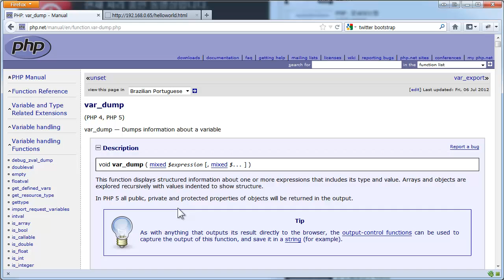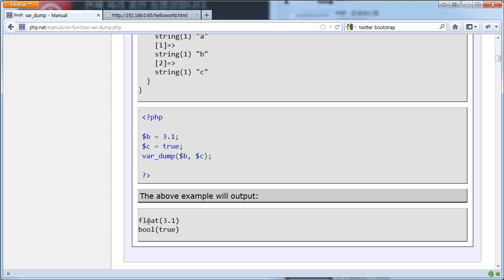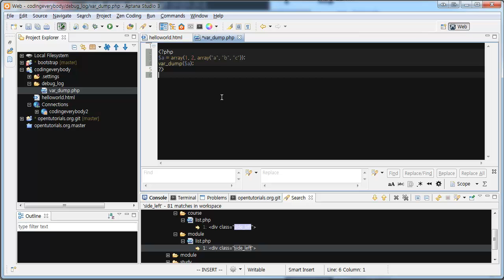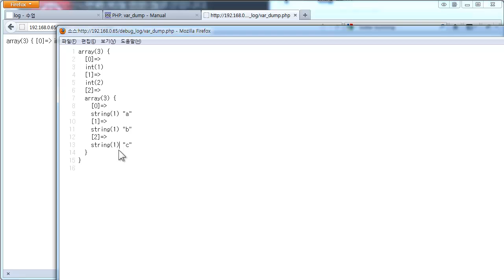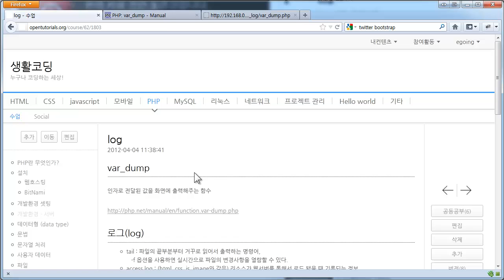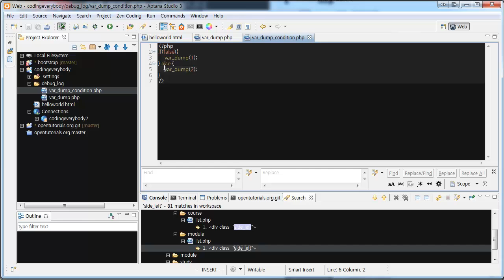PHP 디버깅 log